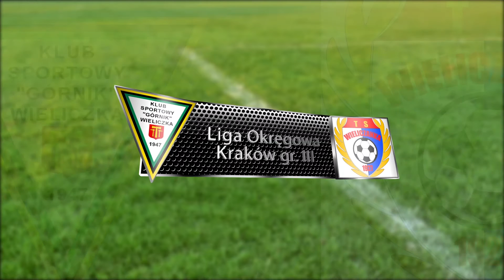2016.10.08 Górnik Wieliczka - Wieliczanka